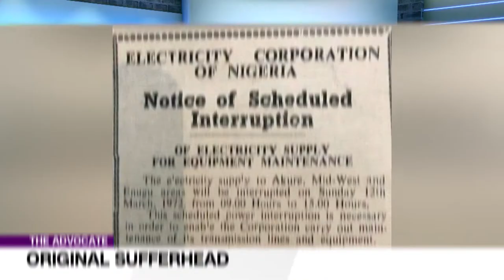EndSars: Many Youths Are Hungry | TheAdvocateNG EP 93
We have seen videos and images of the EndSARS protest, many of the youths, the majority of them jobless, are happy that there is free food to eat. Some of them have been moving from one location to the other to access ‘protest rice’. It’s an interesting dimension to stomach infrastructure.